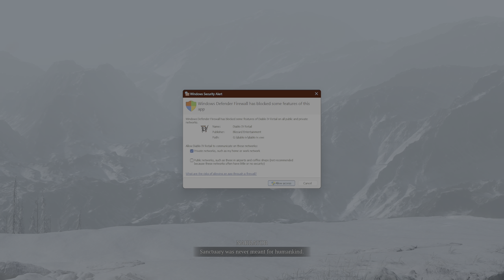Diablo IV- HDR- PC- RX 6700 XT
PC Specs:

32GB ddr4 3200mhz
Windows 11

The game is running at 4k with FSR on. High settings.

Gameplay starts at:
06:15